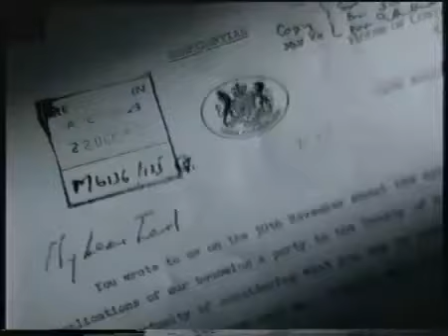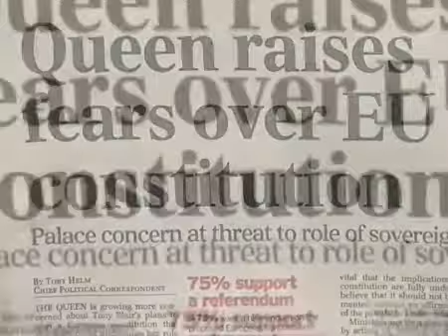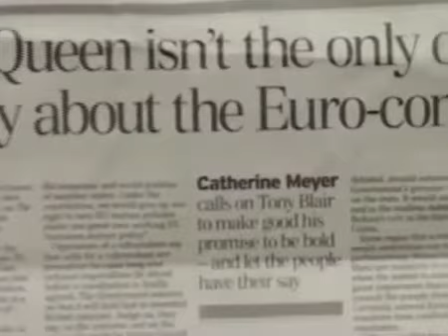REVEALED The Real Face of the European Union Historical Awareness G Boo - Briefed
REVEALED
The Real Face of the European Union  Historical Awareness
G Boo